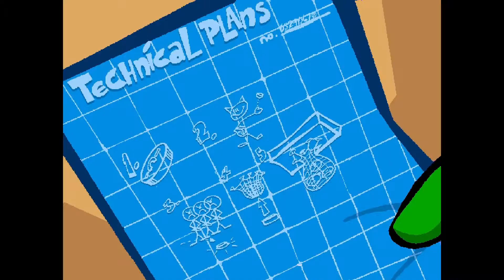Let's Play: Spy Fox in "Dry Cereal" -BADLY! - Part 03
3:00 is happy hour!